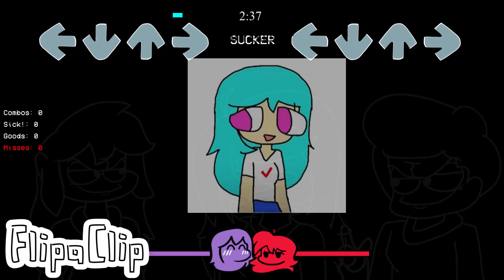FNF VS GF VS SKY VS Skyverse VS Ski VS Sky Remanifested (V2 RELEASE) (SKY MOD) | Friday Night Funkin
The sky mod ever

Welcome to Remanifested V2!
This mod took us several months to complete and is a complete overhaul of the entire mod. No song has been left untouched!
In the update we have:
- Removed all covers/replaced them with remixes
- Added a ton of new songs
- New mechanics
- New Hybrid Engine
- New and improved high week!
We hope you have as much fun playing it as we did making it!

Sky Remanifested (V2 RELEASE)
- A Mod for Friday Night Funkin'.

Friday Night Funkin' FULL GAMEPLAY @ 1080p 60fps & 4k

This channel captures the latest Friday Night Funkin gameplay done in a high skill ceiling. However, creating such content takes time and great effort.

It is true that I choose what content to upload, but with your support I'll be able to maintain a stream of flawless FNF gameplay on regular basis.